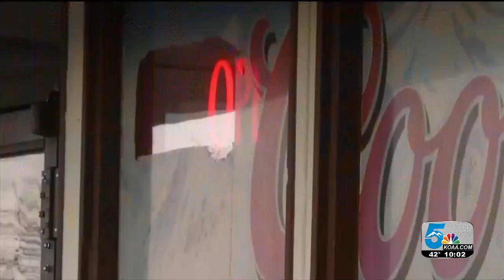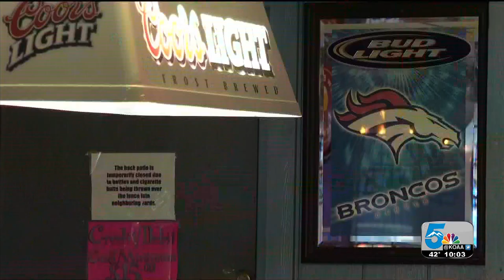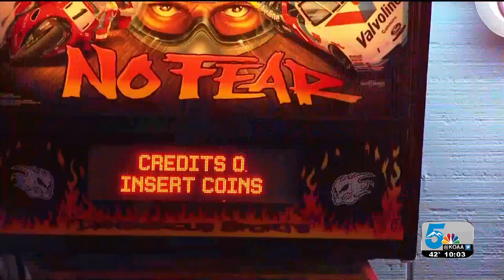Bar owners worried with tightening restrictions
With El Paso County moving back to Safer at Home level two restrictions this Wednesday, part of that will mean bars can no longer be open.